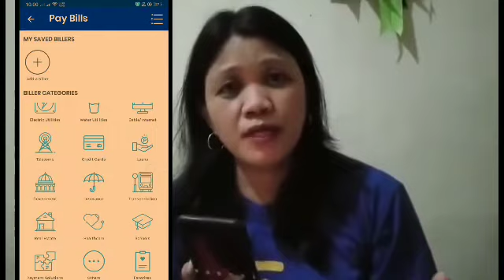PAANO KIKITA NG MALAKI SA GCASH? | GCASH EARNINGS😍 | EVELYN PH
Hey guys whats up, sa mga gumagamit ng Gcash narito po ang 5 paraan para tayo ay kumita sa ating Gcash Account. Nawa makatulong ang 5 Tips na ito para sa ating additional resources. I hope you liked this video and pls feel free to give this video a Like, Share, Subscribe and click the bell notification if you want to get notified to my Music Cover and Informative videos.